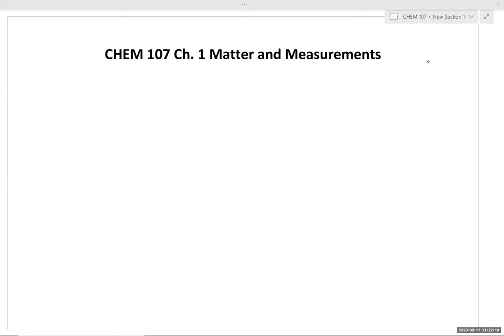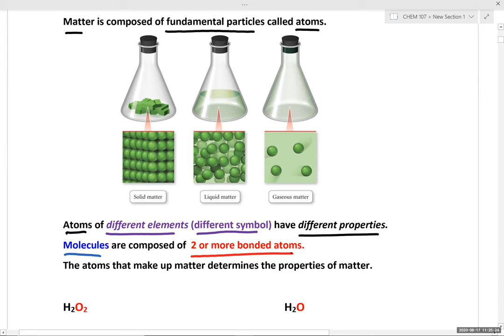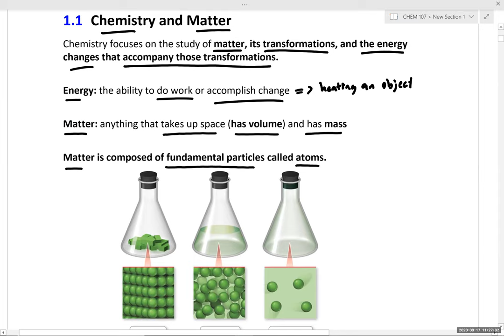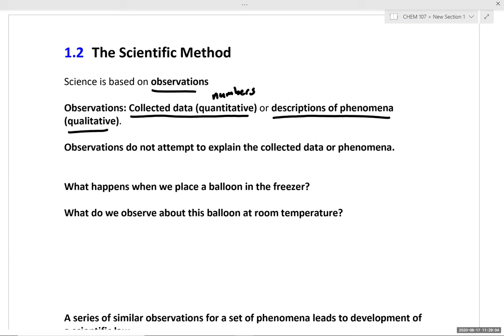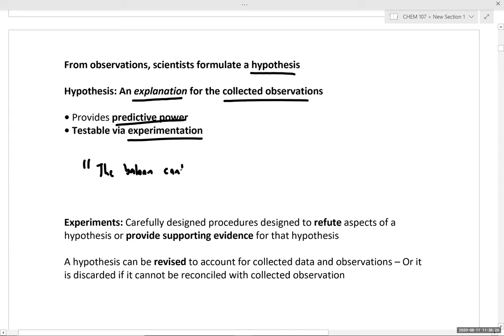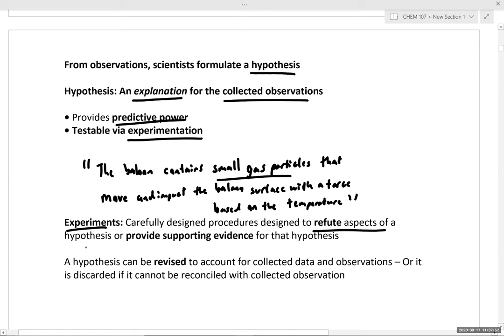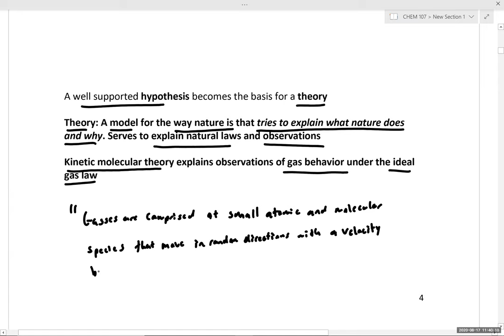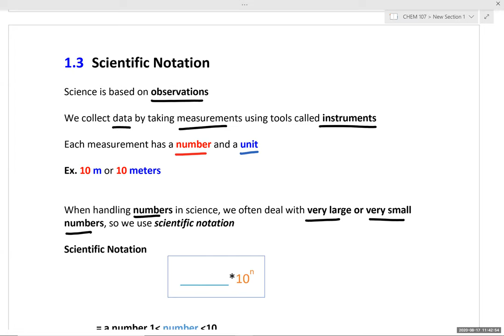CHEM 107 Lecture Day 1: Matter and Measurements